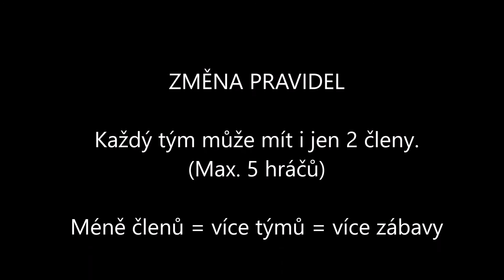Změna pravidel iBeache